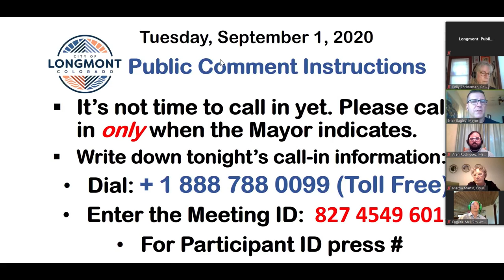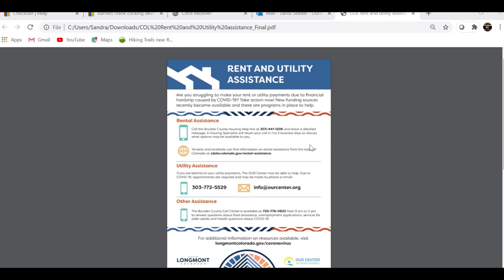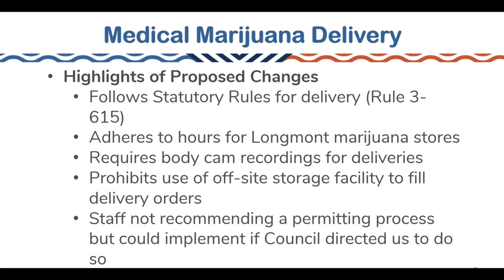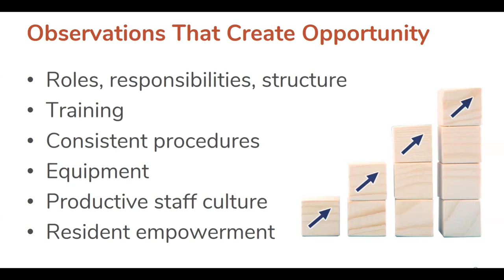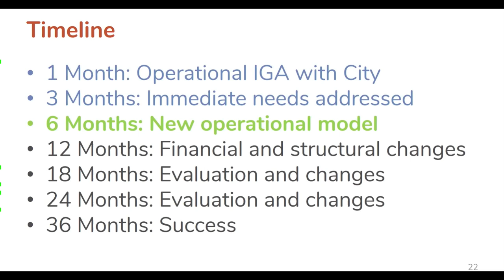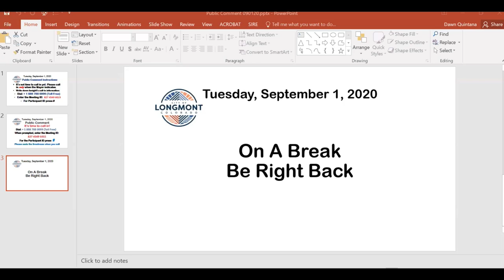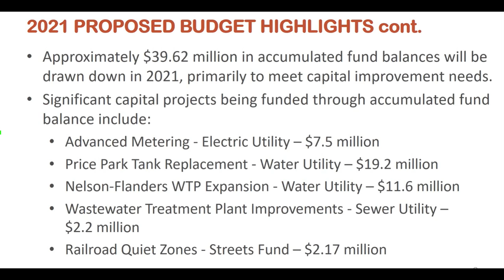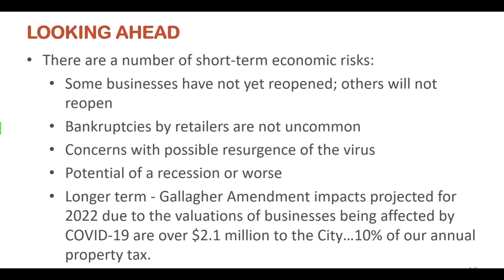City Council Study Session Sept. 1st 2020